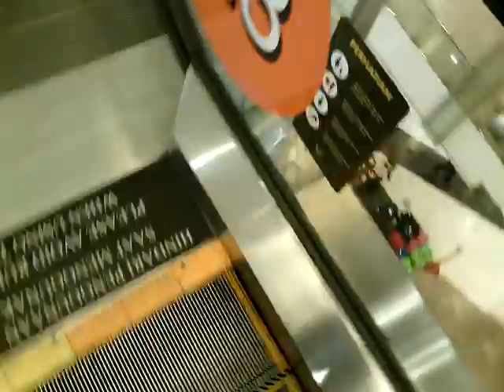Old Hyundai Escalators at Pluit Village, Jakarta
Direction: Up